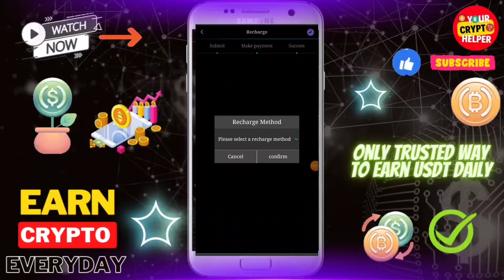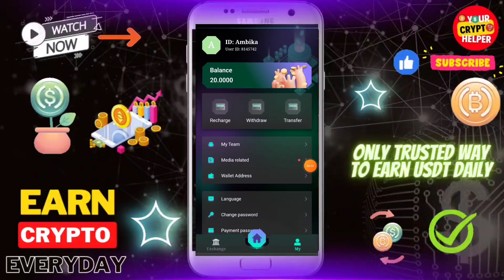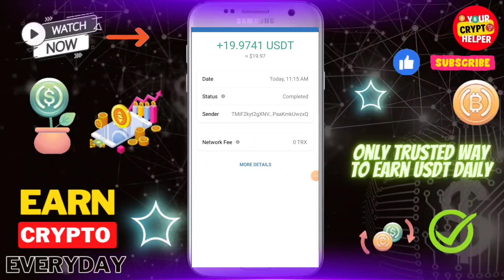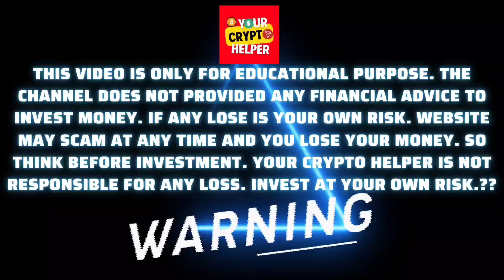🔥New Usdt Earning Site || Usd Mining Site 2023 Without Investment || Usdt Earning Website✨free usdt🤑